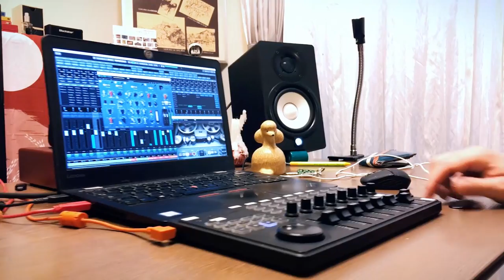MOMOCURLY - Candy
Second single: Candy
1st Album "Cosmic Lips" available.

Stream ➔ Apple Music, Spotify, Amazon, Deezer... ➔ Momocurly

vocal, keys, music, lyrics: Momo Otani
guitar, produce: Christophe Pannekoucke